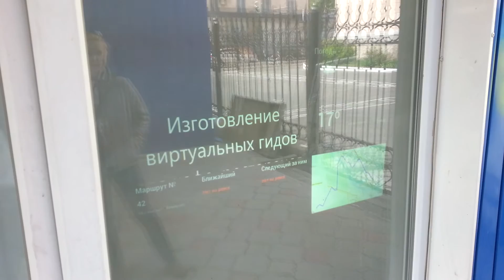Умная инфоостановка Усть-Каменогорск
Умная инфоостановка в Усть-Каменогорске, остановка "Дворец спорта"